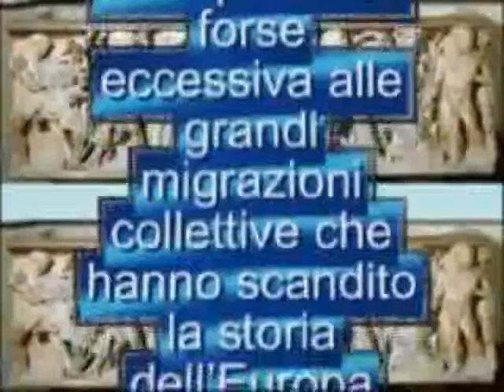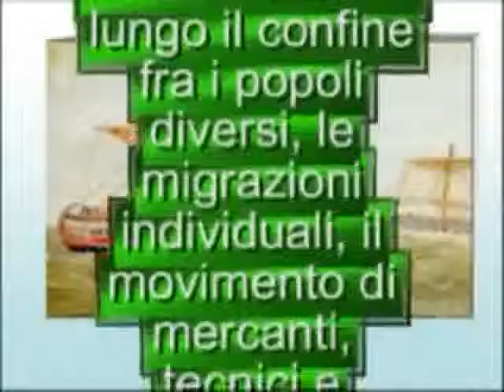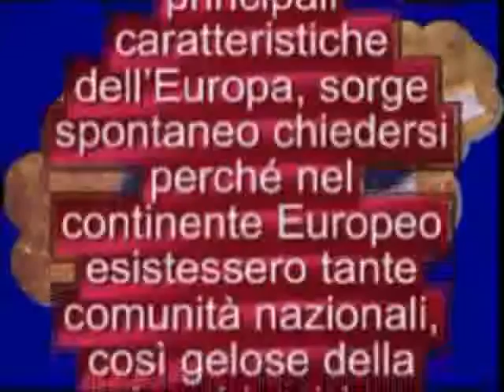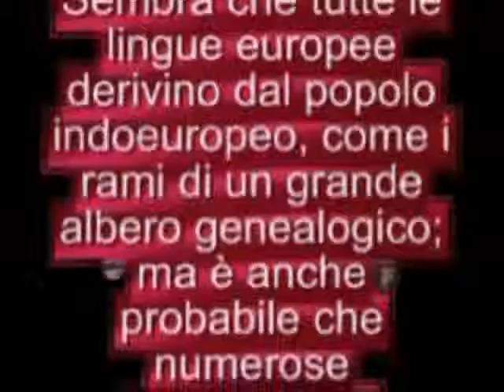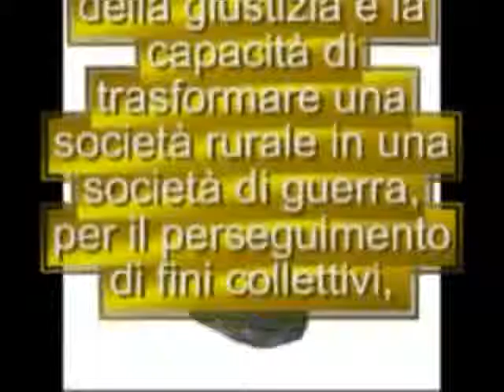Chi era l'uomo europeo dell'antichità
Chi era l'uomo europeo dell'antichita'